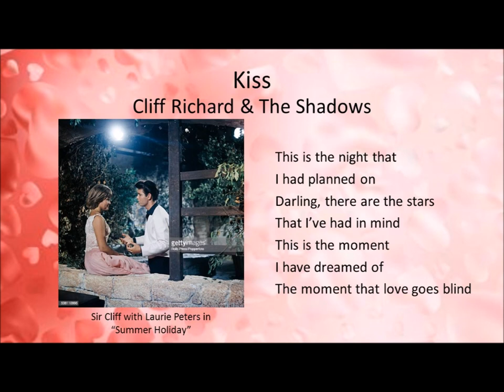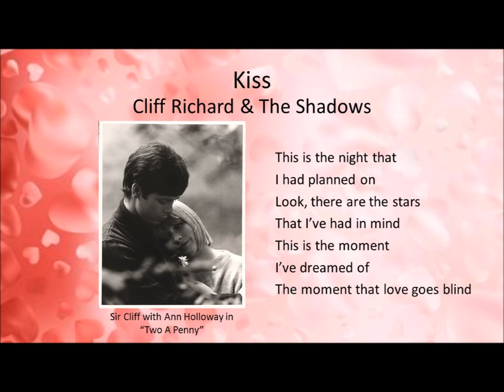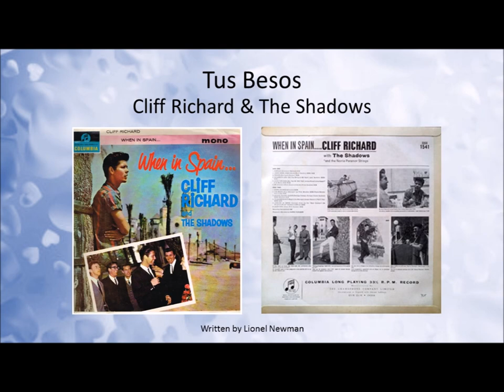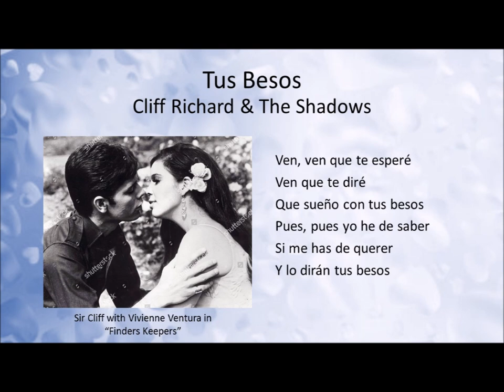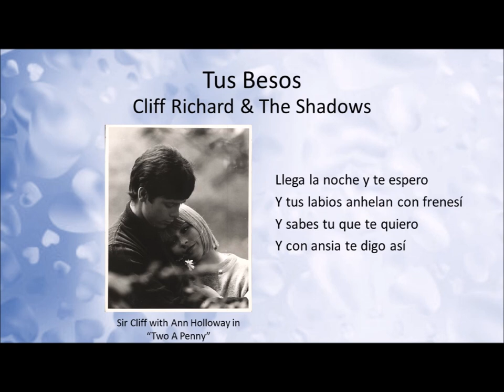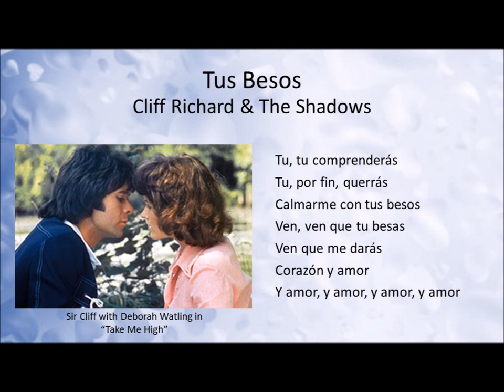Kiss & Tus Besos - Cliff Richard & The Shadows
Please excuse any mistakes in the Spanish text.

“Kiss” – Cliff Richard & The Shadows
Written by Lionel Newman, English lyrics by Haven Gillespie
From the album, “Cliff Richard”

Produced, Arranged, & Conducted by Norrie Paramor
Music recorded April, 1963
Vocals recorded January, 1965
Same music track used as in, “Tus Besos”

“Tus Besos” - Cliff Richard & The Shadows
Written by Lionel Newman

Originally the B-side to the single, “Maria No Más”
From the album, “When In Spain” - Cliff Richard & The Shadows
From Volume 4 of the 5-CD box set, “On The Continent” – Sir Cliff Richard

Brian Bennett OBE – drums, percussion
Brian Locking – bass guitar
Hank Marvin – lead guitar
Norris Paramor Strings – orchestra
Bruce Welch OBE – rhythm guitar